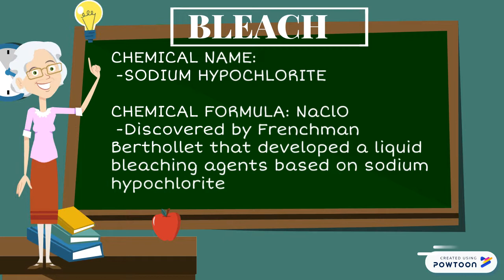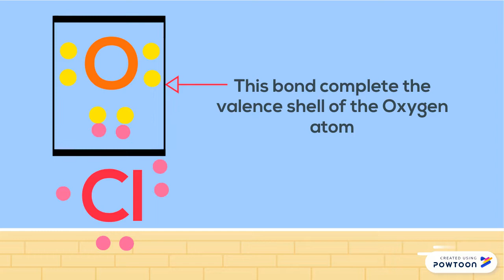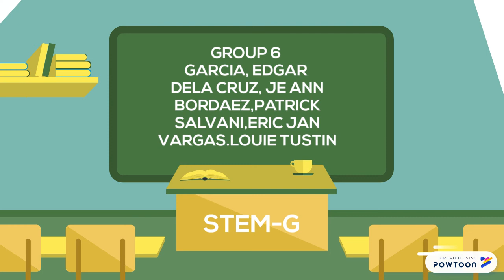CHEMISTRY 101 sodium hypochlorite